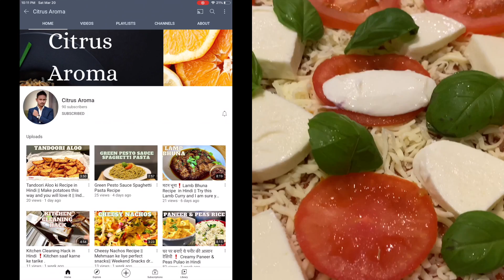Aap kaun sa try karenge? || Easy Italian pizza 🍕 recipe in Hindi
Friends, if you liked this video, you can help us to grow the channel:
This way you are also saving this video for your future reference.

▶ Turn on the bell and all notification 🔔 to receive notifications about new videos!